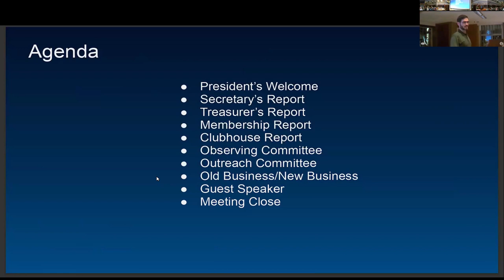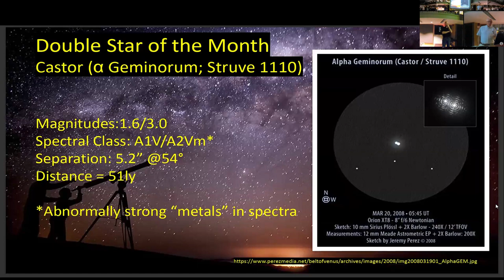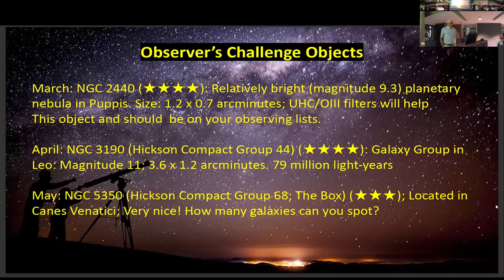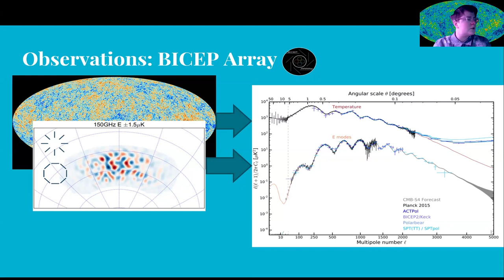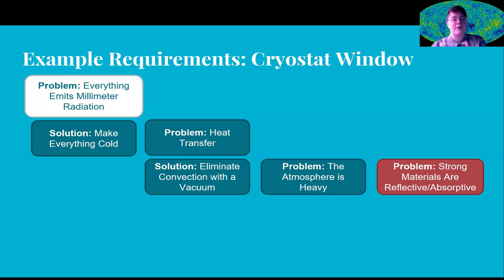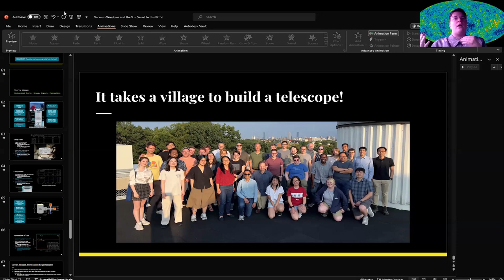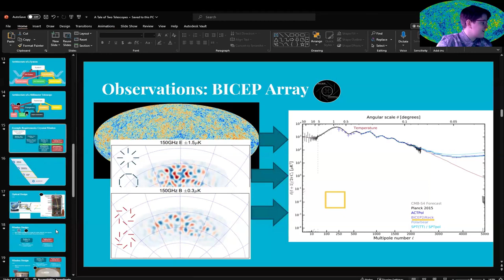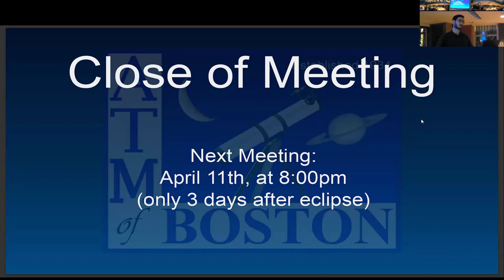ATMoB Meeting #972 — A Tale of Two Telescopes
The Amateur Telescope Makers of Boston business meeting and presentation.

A Tale of Two Telescopes — Miranda Eiben

How do you design large complex engineering projects like today's modern telescopes? With systems engineering, which provides a framework to conceptualize, categorize, and subdivide major projects systematically. Our guest speaker, Miranda Eiben, will explore these practices by comparing two
instruments that she has personally worked on, which may seem similar at their surface.

The first is TolTEC, a millimeter survey camera for the Large Millimeter Telescope Alfonso Serrano. The second is the Background Imaging of Cosmic Extragalactic Polarization (BICEP) array, a series of millimeter refractors at the South Pole. By comparing these projects we will see how the high level goals impact design choices at the smallest levels.

Miranda Eiben is a 5th year PhD student in the Harvard University's Astronomy Department. She works on millimeter optics materials research and development for the BICEP Array to study the Cosmic Microwave Background at the South Pole.

Editor: “ “TolTEC” is not an acronym, but the name adopted for the instrument in honor of the Toltec ancient civilization of what is now central Mexico;(sic) it is where TolTEC will be ultimately installed.” A&A 656, A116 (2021) A. Fasano et
al. 2021